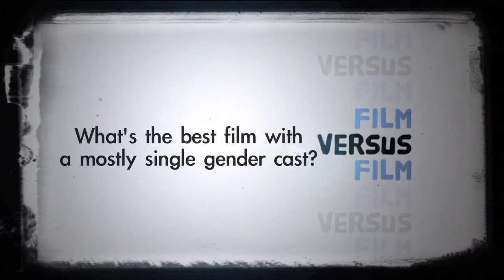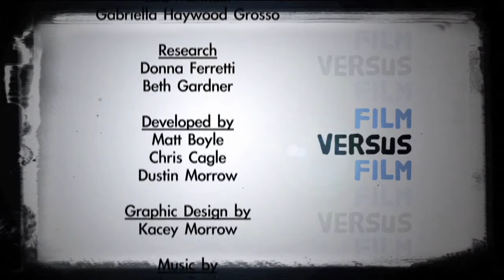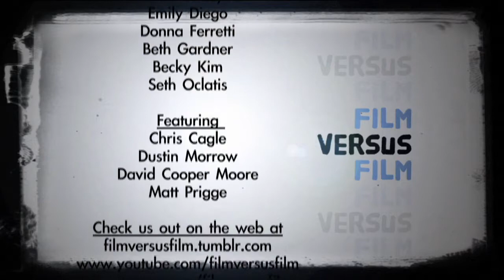Best Film with a Single-Gender Cast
On this week's episode of Film Versus Film, the panel discusses films with single-gender or almost single-gender casts.  Among the films discussed are the little-seen French film Club de Femmes ("Women's Club"), the classic The Women (George Cukor), 8 Women (Ozon), Born in Flames (Lizzie Borden), a punk rock drama featuring the Oscar-winning director Kathryn Bigelow in a cameo appearance, The Warriors (Walter Hill), and The Bitter Tears of Petra Von Kant. Also discussed is the Bechdel Test for films, which has the following rules
1. It has to have at least two [named] women in it
2. Who talk to each other
3. About something besides a man